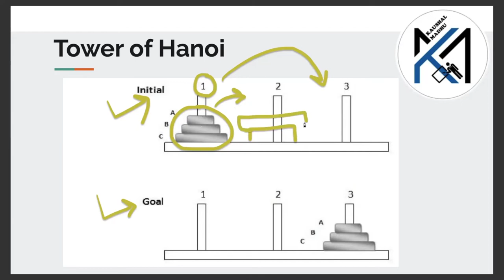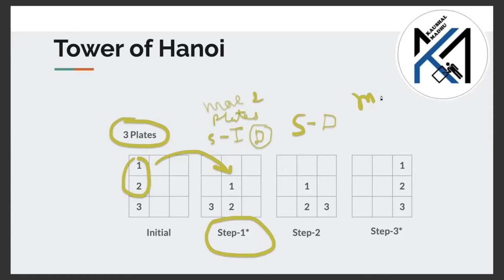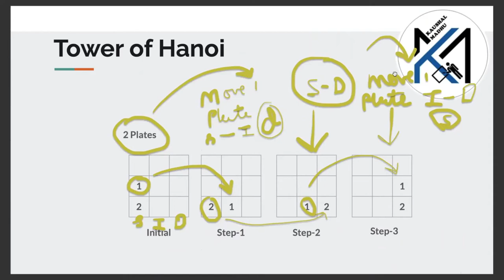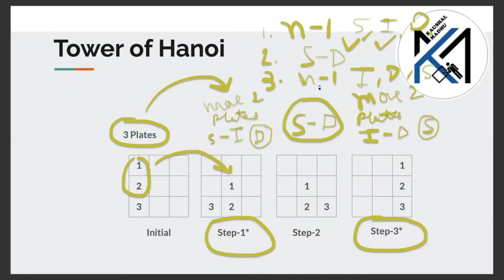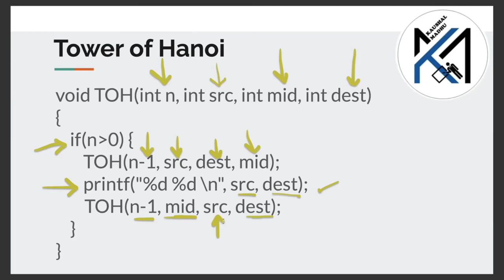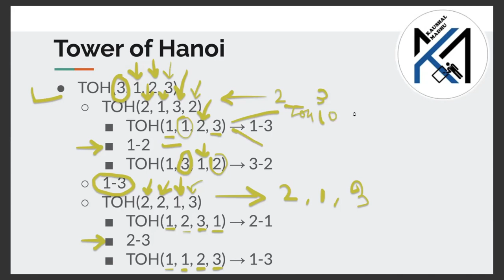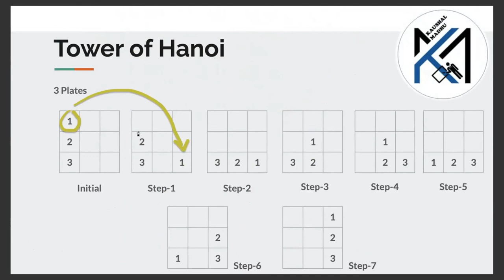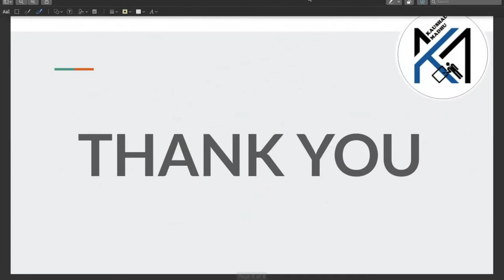Tower of Hanoi [Hindi] | Kaushal Madhu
58th video on DataStructures

In this video, I am talking ​about:
- TowerOfHanoi with example